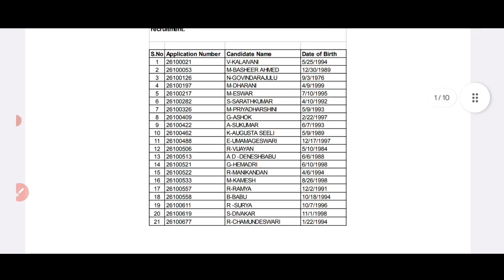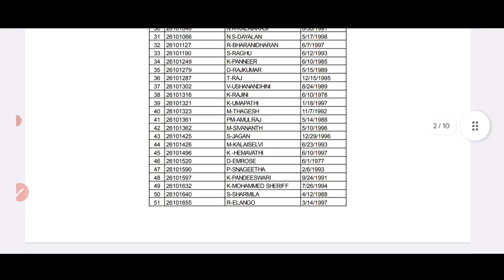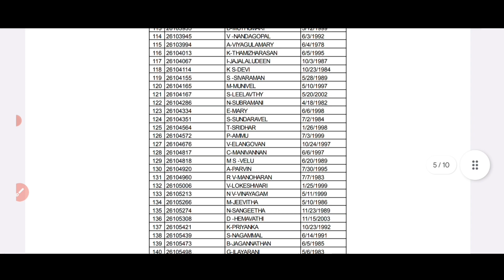🔴Ration Shop Result Today Release | Government Job 2023 | Permanent 🔥Government Job 2023 ழ